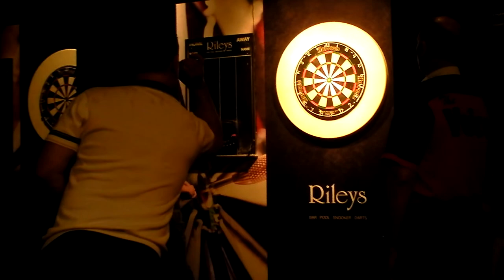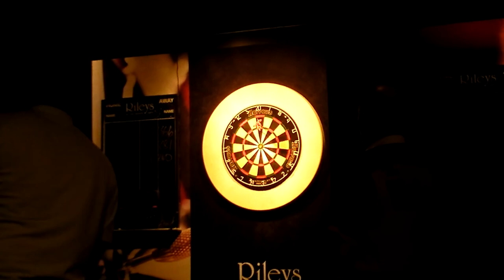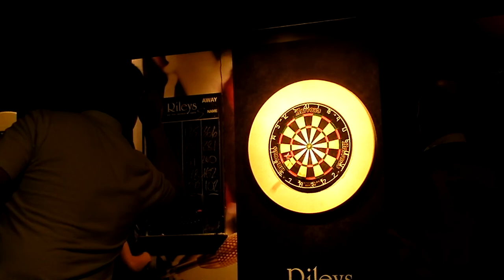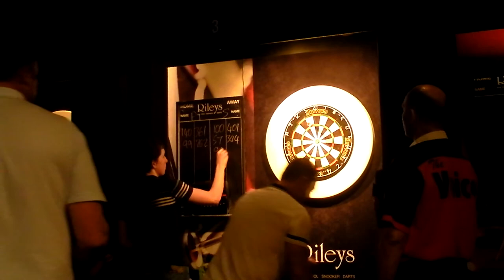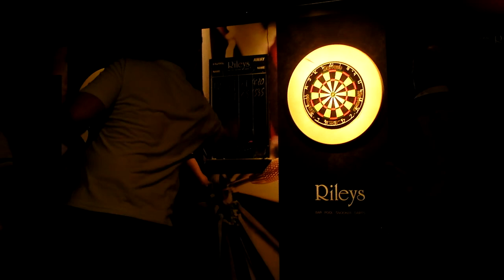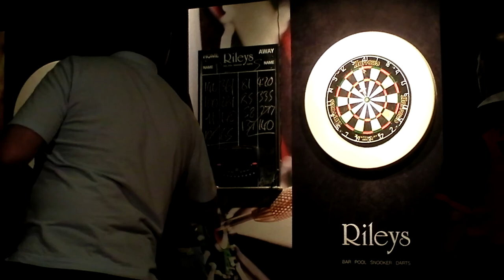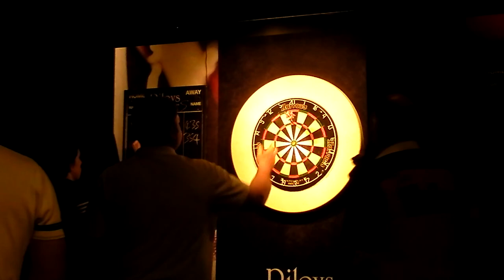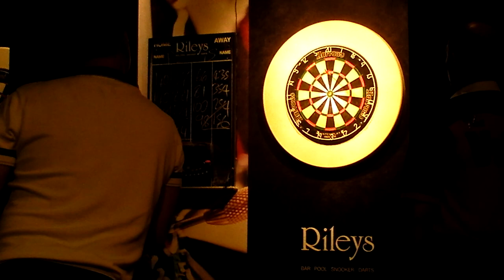Rileys dart final in wigan_001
Darts final at rileys wigan between Paul "PIN" Lindley, and Steve "MR MAGIC" Maish.